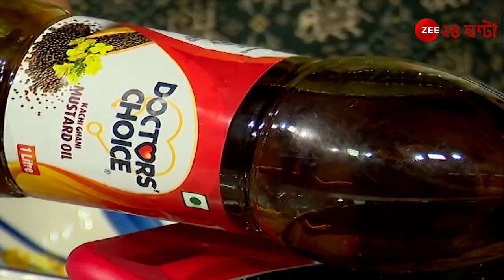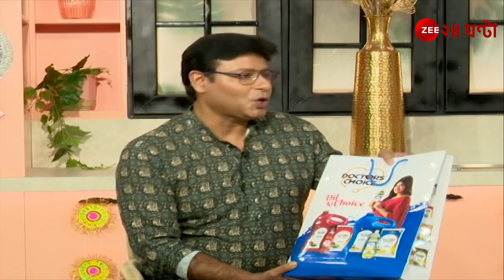Pujor Rannabanna 2023: দুর্গাপুজোর রান্নাতে কী পদ রান্না করলেন অভিনেতা এনা সাহা? | Zee 24 Ghanta